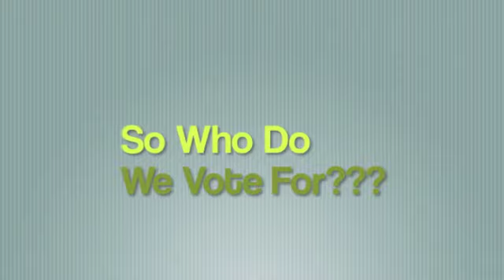Viktil 2013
Vote For Vik